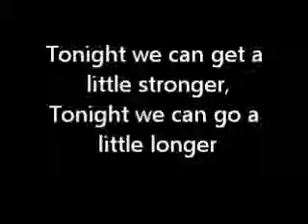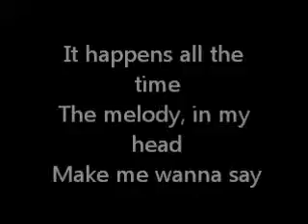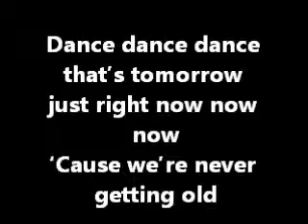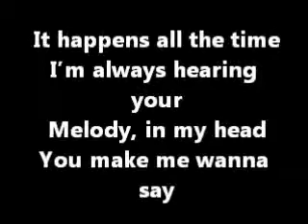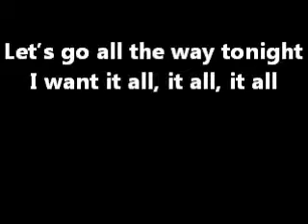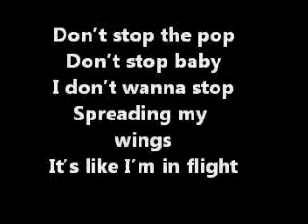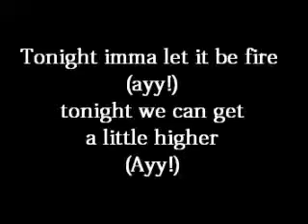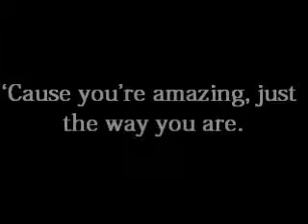United State of Pop 2010 [Don't stop the Pop] lyrics on screen - Dj Earworm